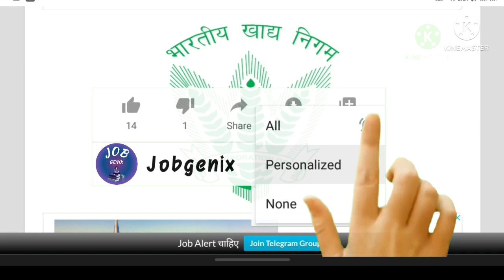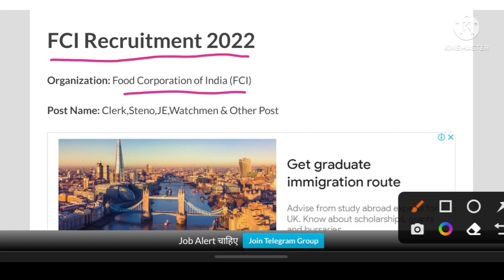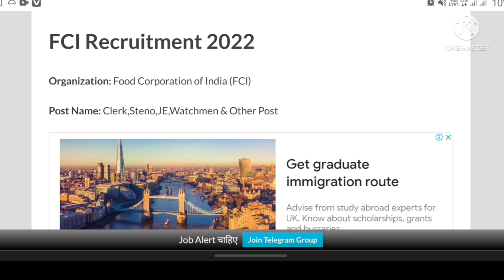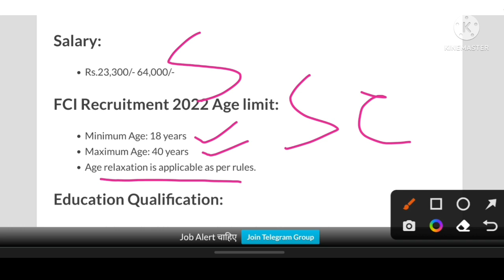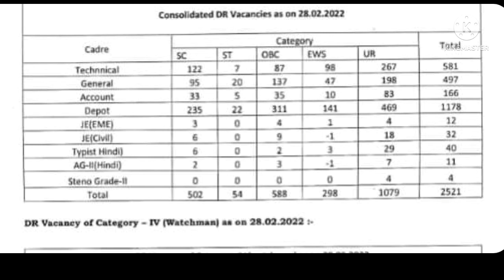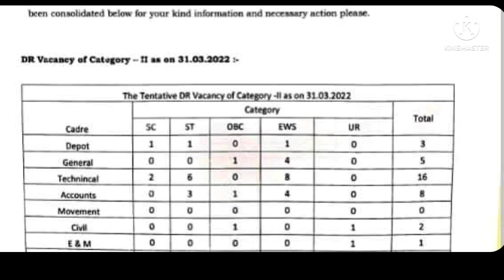FCI নতুন নিয়োগের বিজ্ঞপ্তি 2022 | FCI Recruitment 2022 | FCI VACANCY 2022